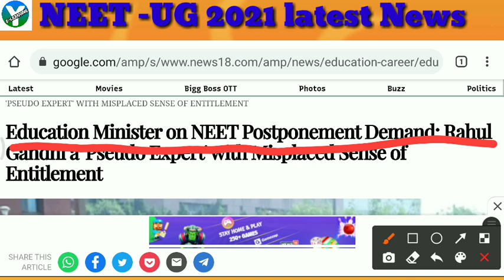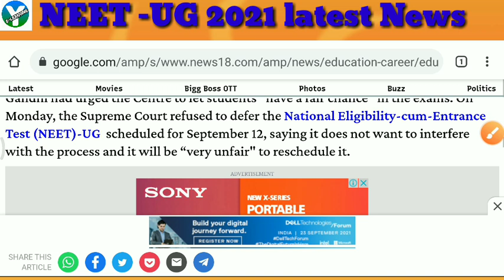NEET 2021 Latest News Today | Latest Update|| NEET-UG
NEET 2021 Postponed🔥 | NEET 2021 Latest News Today | NEET 2021 Latest News | Latest Update|| NEET-UG

Code - YEL001

NEET 2021 Postponed🔥 | NEET 2021 Latest News Today | NEET 2021 Latest News | Latest Update